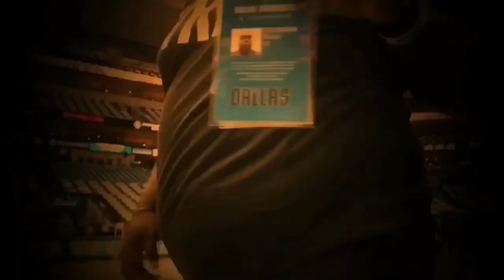Eric Gordon talks shooting style, sneakers and dirk nowitzki